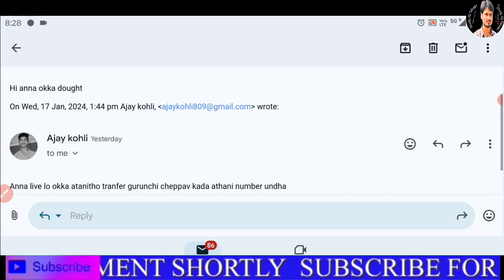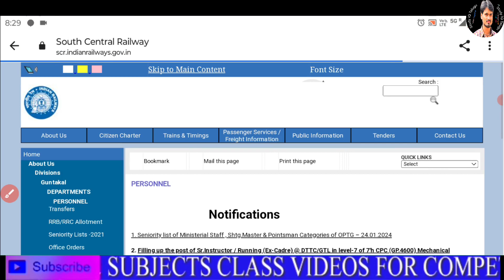SCR Railway Apprentice Guntakal 3rd Joining Merit List In Telugu by Srikanth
Do join @
Perks

Similar Searches;
Apprentice Notification
Railway recruitment
Railway apprentices
How to apply
Application Process